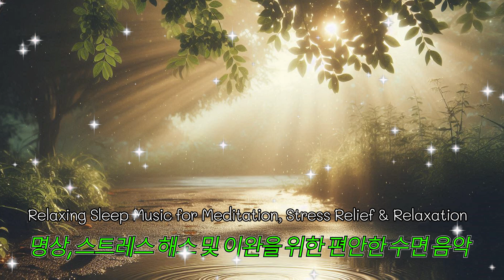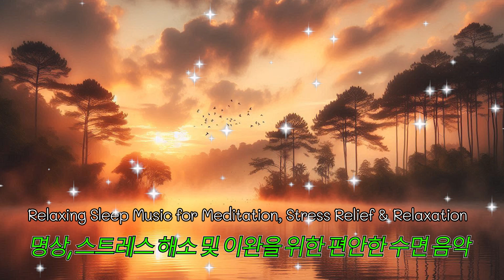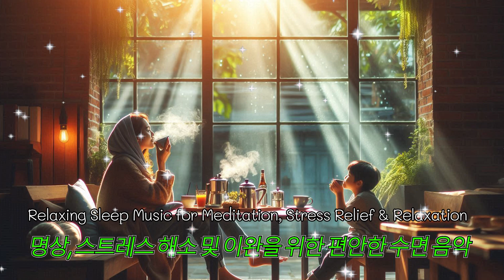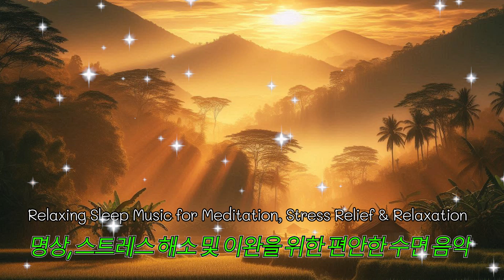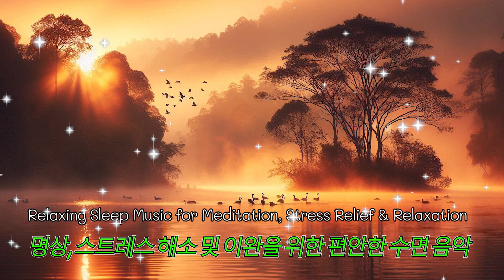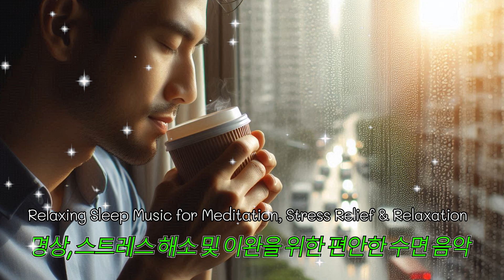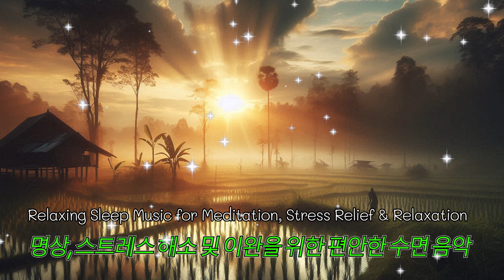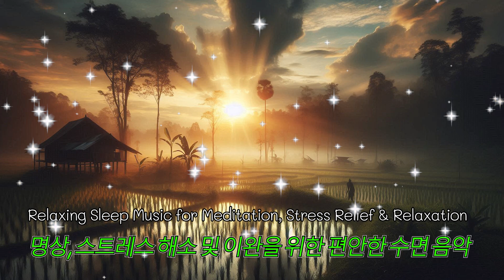021-Relaxing Sleep Music for Meditation, Stress Relief & Relaxation,명상, 스트레스 해소 및 이완을 위한 편안한 수면 음악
AI song
song generate from AI#LeumNANTHAVONG#Relaxing music
smooth music#sleeping music
Relaxing for relief
ຊ່ອງຢູທູບນີ້ແມ່ນສ້າງຂຶ້ນເພື່ອການຕັດຕໍ່ອອກແບບ, ຂໍ້ມູນຂ່າວສານ. ຫວັງຢ່າງຍິ່ງວ່າຊ່ອງດັ່ງກ່າວກໍ່ຈະເປັນຜົນປະໂຫຍດໃຫ້ທຸກຄົນໄດ້ຮໍ່າຮຽນເອົາຄວາມຮູ້ແລກປ່ຽໜເຊິ່ງກັນ ແລະ ກັນ. ຂອບໃຈທຸກຄົນທີ່ເຂົ້າມາແວ່ຕິດຕາມໃຫ້ກຳລັງໃຈດ້ວຍດີຕະຫຼອດມາ ແລະ ສາມາດຕິດຕາມໄດ້ທາງສື່ຕ່າງລຸ່ມນີ້:
This you tube channel is made for graphics design, Information Technology, I hope that  all content are very useful for subscribers in around the world,
 More video please follow my You Tube Chanel